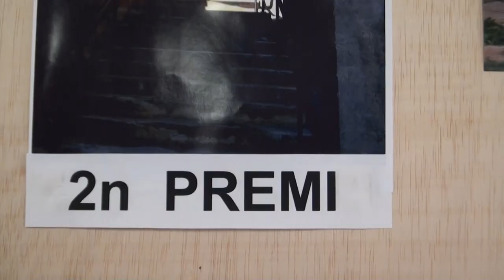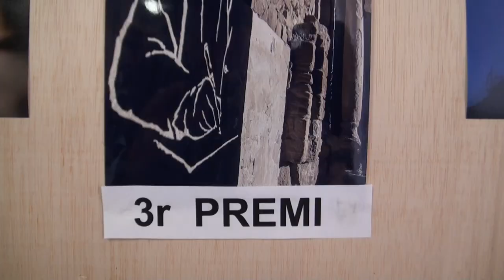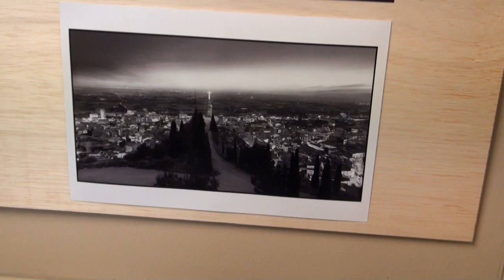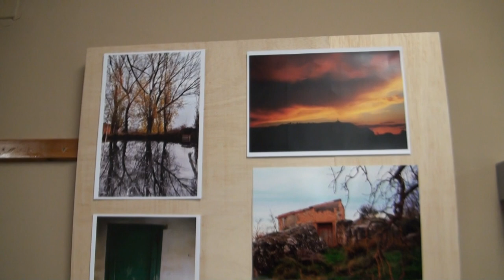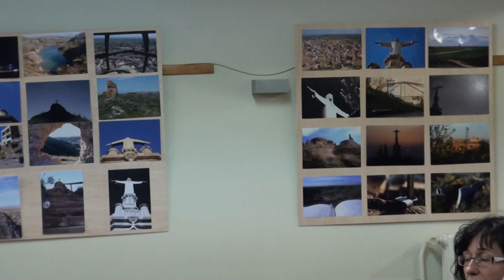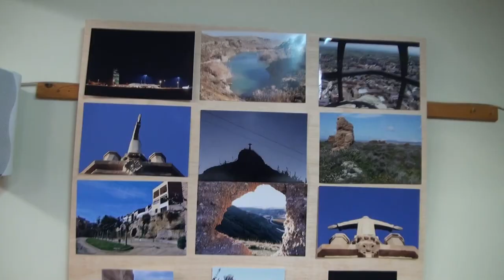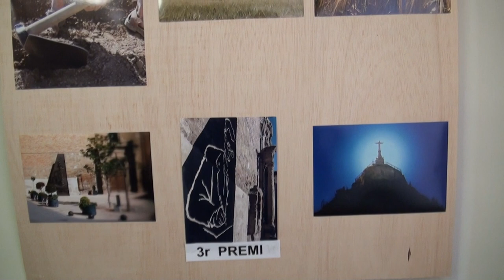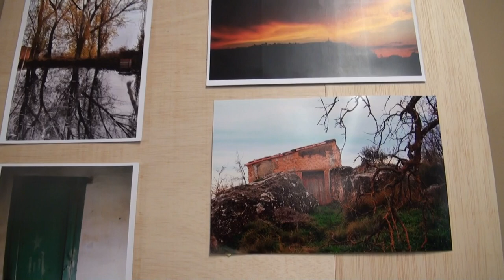Abril Cultural 2013, FOTOGRUP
L'Ajuntament d'Alguaire i Fotogrup Alguaire convoquen el II CONCURS de FOTOGRAFIA VILA D'ALGUAIRE 2013  (RACONS D'ALGUAIRE) 27 Abril 2013